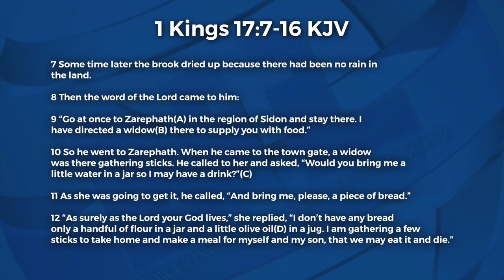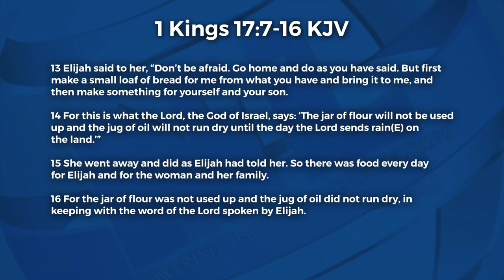Faith To Let Go | Elder Fulmer Collins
Join Elder Fulmer Collins and the New Light family as we explore the word of God!